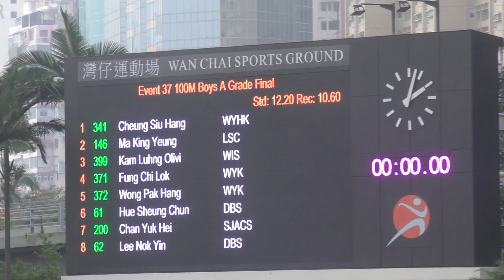2019-3-8 Inter School Athletics Competition 2018-2019 Day 3 - Boys A Grade 100m Final